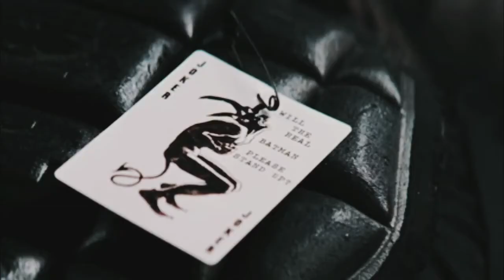Heath ledger mask 😷 what,s app status